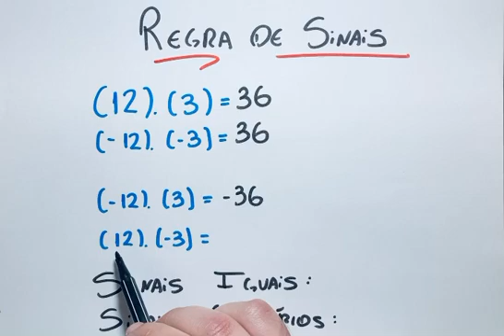REGRA DE SINAIS | MULTIPLICAÇÃO